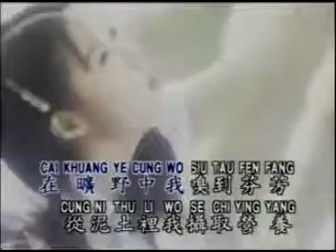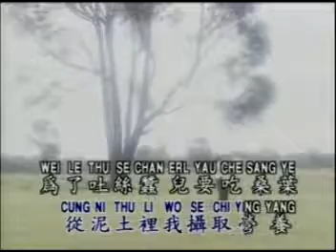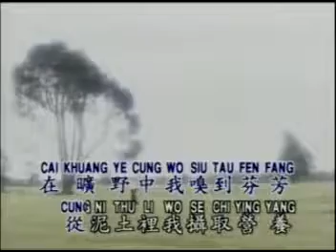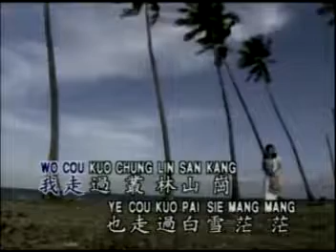谢采妘 (Michelle Hsieh) - YEN SIANG JEN